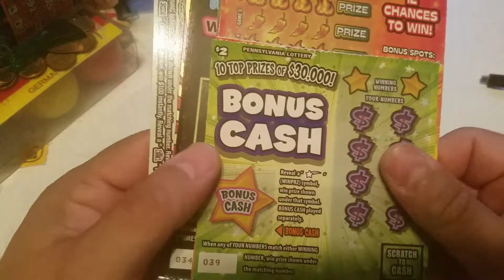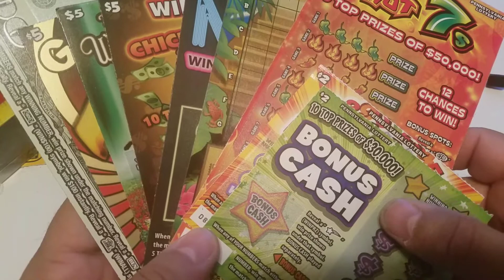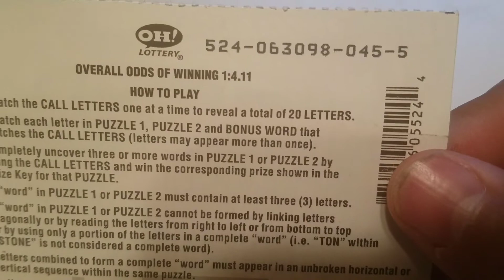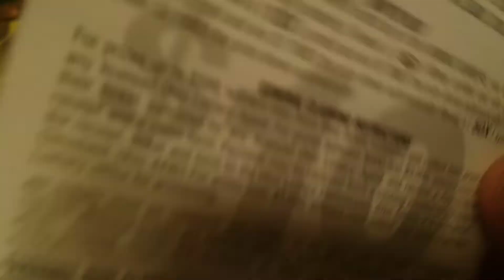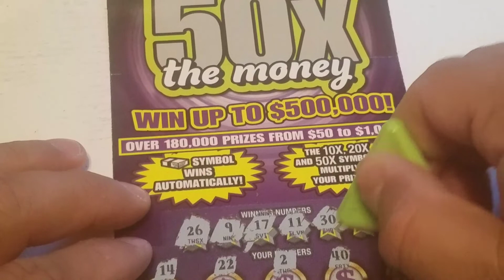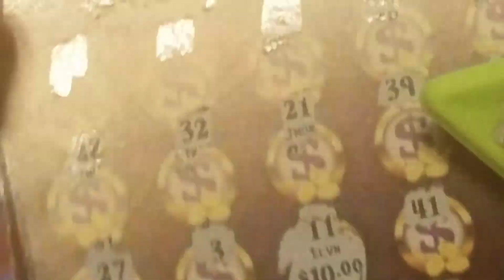15 dollar session with preview of cards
Its a profit day!